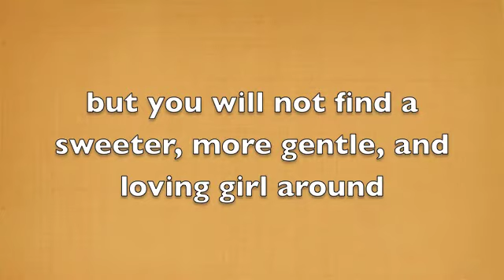Mija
About Mija
Retriever, Labrador/Mix
Age: 8 years 0 months
Sex: Female
Price: $99.00
Color: Black/
Weight (lbs): 70.00
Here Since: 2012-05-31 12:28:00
ID: 16330082